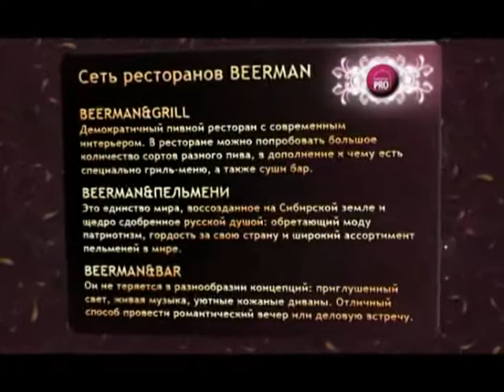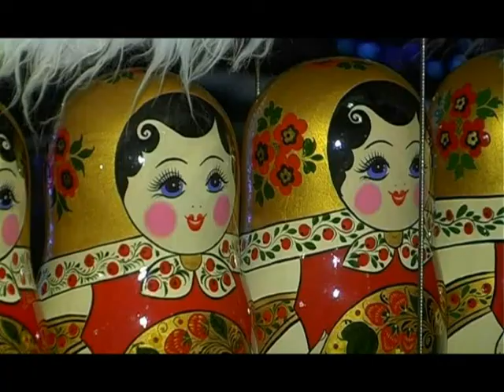Lea Gilmore in Novosibirsk, December 8, 2011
Lea Gilmore - vocals
Roman Stolyar - piano
Vladislav Tretyakov - bass
Mikhail Belyaev - drums

Recorded at Beerman & Grill, Novosibirsk, Russia, December 8, 2011.